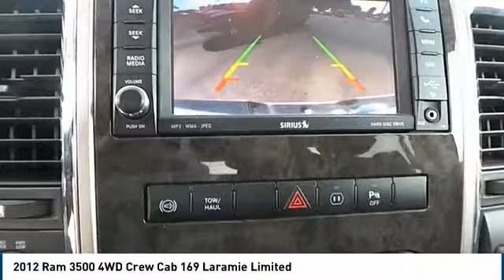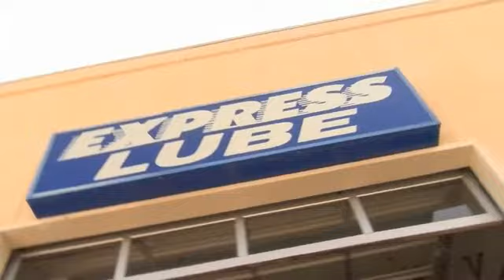2012 Ram 3500 Hobbs NM 36250A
2012 Ram 3500 4WD Crew Cab 169 Laramie Limited

1000 N. Del Paso

NOTITLE